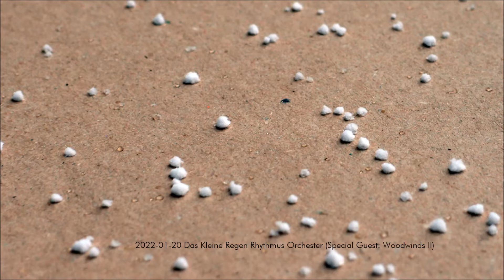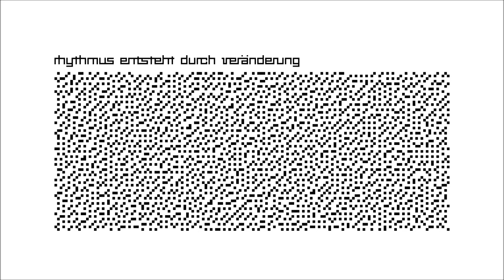2022-01-20 Das Kleine Regen Rhythmus Orchester (Special Guest: Woodwinds II)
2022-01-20 Das Kleine Regen Rhythmus Orchester (Special Guest: Woodwinds II) (Audio, Video)

Woodwinds: Windspiel aus Bambus, 6 Röhren in unterschiedlichen Längen

Set Up:

4 AKG CP 411 PP an je 1 Bambusröhre, in Mackie 1202VLZ4 (Kanäle 1 - 4), Insert Out in Zoom H6.

Rode NT4 seitlich zum Windspiel

Aufnahme:

Zoom H6 (24Bit/48kHz)

Kanal L/R: 2 AKG CP 411 PP
Kanal 1/2: 2 AKG CP 411 PP
Kanal 3/4: Rode NT4 (mit Windschutz) (normalisiert auf -1 dB)

exportiert als 6 Kanal stereo

Tascam HD-P2 (24Bit/48kHz)

mit Soundman OKM II Klassik mit A3 Adapter (normalisiert auf -5 dB) in der Kalabasse des Windspiels.

Die Aufnahmen von Rode NT4 und OKMII sind am Anfang nach dem Klatschen geschnitten.

1. Aufnahme (4 AKG stereo).flac (2:58:07)
1. Aufnahme (6 Kanal stereo).flac (2:58:02)
1. Aufnahme (OKM II).flac (2:58:03)
1. Aufnahme (Rode NT4).flac (2:58:02)

2. Aufnahme (4 AKG stereo).flac (1:59:25)
2. Aufnahme (6 Kanal stereo).flac (1:59:25)
2. Aufnahme (OKM II).flac (1:59:23)
2. Aufnahme (Rode NT4).flac (1:59:25)

4 Kanal stereo meint 4 x AKG CP 411 PP

Remix Datei:

Die 4 Kanal stereo Dateien sind zusammen 4:57:31 (diese Datei wird wegen der dateigröße in .flac exportiert)

Die 2. Aufnahme 4 AKG stereo wird auf -1 dB normalisiert

1. + 2. Aufnahme (4 AKG stereo) (Remix Datei).flac (4:57:31)

Für den ersten Remix wird die Aufnahme halbiert und aus beiden Teilen eine 4 Kanal Datei (2:28:46) erstellt.
1. + 2. Aufnahme (4 AKG stereo) (Remix 1 Datei).flac (2:28:46)

Für den zweiten Remix wird die erste Remix Datei halbiert und aus beiden Teilen eine 4 Kanal Datei (1:14:23) erstellt.
1. + 2. Aufnahme (4 AKG stereo) (Remix 2 Datei).flac (1:14:23)

Für den dritten Remix wird die zweite Remix Datei halbiert und aus beiden Teilen eine 4 Kanal Datei (37:11,5) erstellt.
1. + 2. Aufnahme (4 AKG stereo) (Remix 3 Datei).flac (37:12)

Die Audio-Dateien werden in .wav (24Bit/48kHz) aufgenommen und mit Audacity bearbeitet und mit Foobar2000 getaggt und für die Webseite in .flac (16 Bit) konvertiert.